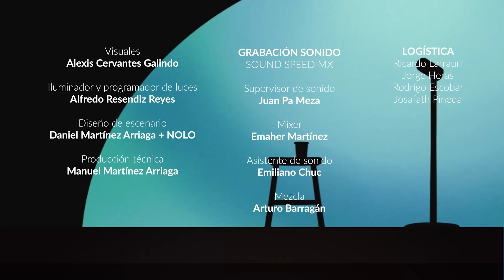Los Especialitos - Emi Vada